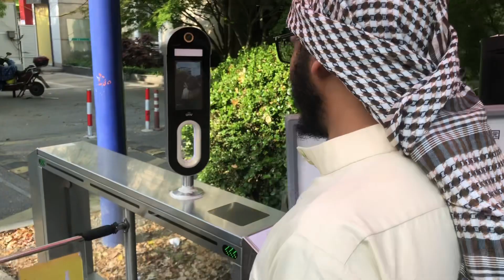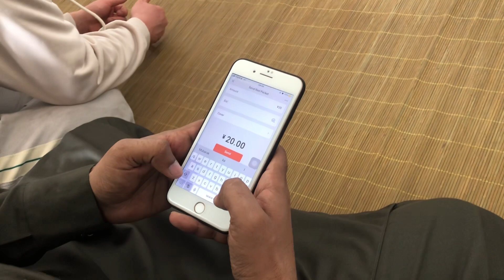Eid Mubarak| Eid In China | Foreigners In China | Donghua University